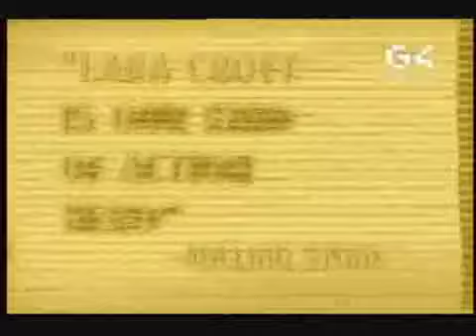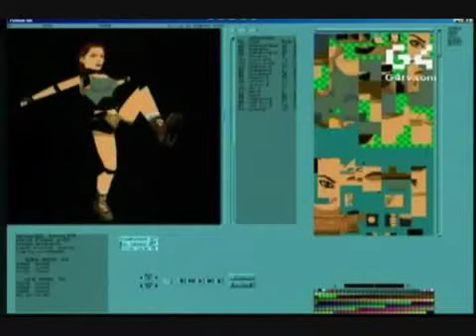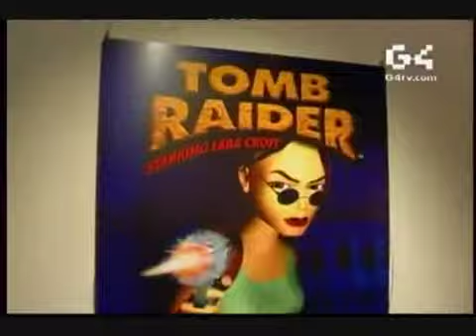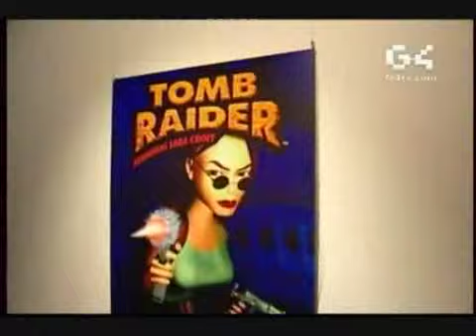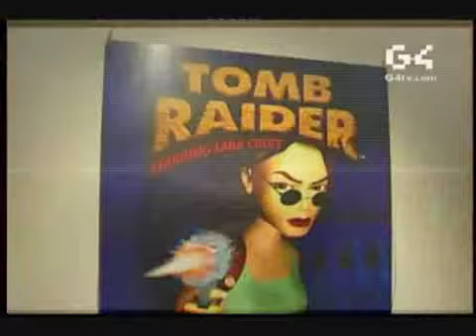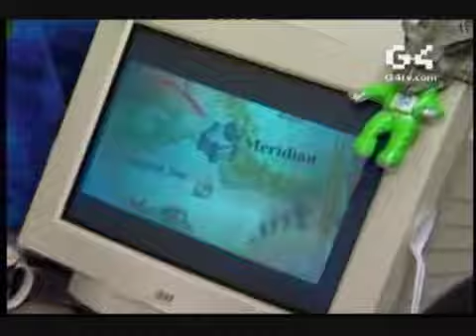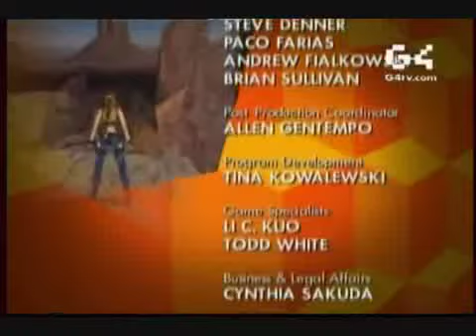G4 Icons Episode 4 : Lara Croft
Tomb Raider G4TV - Icons - Documentary 2000